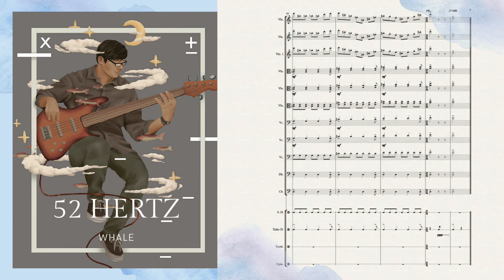The 52 Hertz Whale (Music Composition)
The Loneliest 52 Hz Whale : a symbol of loneliness and connection
This music is based on an interpretation of national geographic coverage of the world's loneliest whales